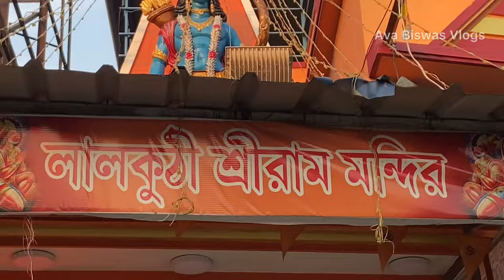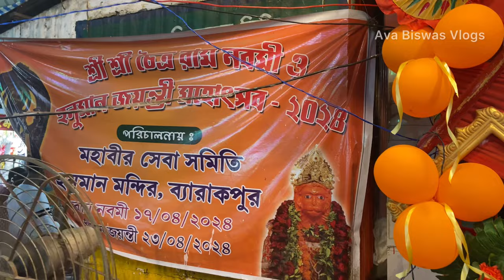ব্যারাকপুর হনুমান মন্দির | Hanuman Jayanti at Barrackpore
Happy Hanuman Jayanti! In today’s video, I will show you hanuman jayanti 2024 celebration at barrackpore station hanuman mandir.